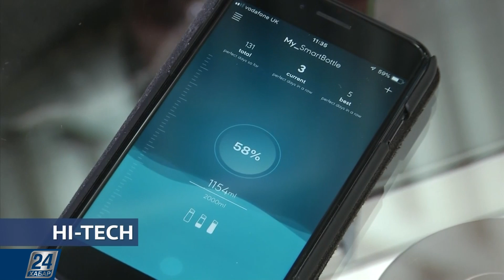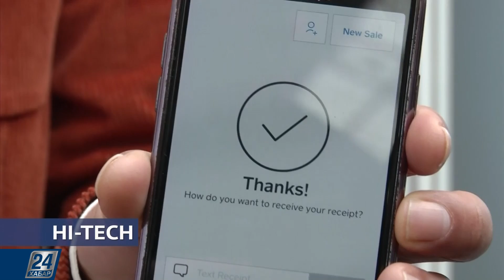Wearable Technology Show-2019 | Hi-Tech